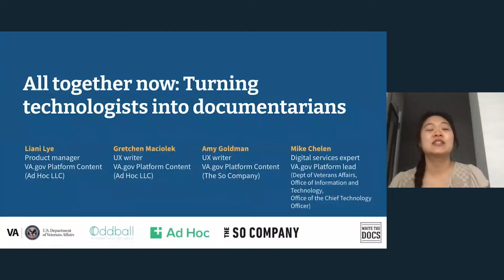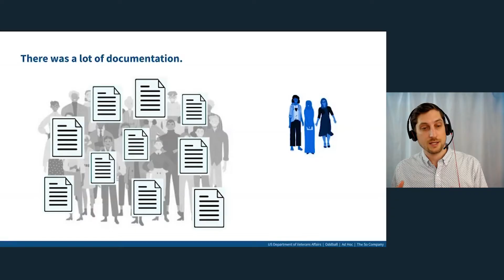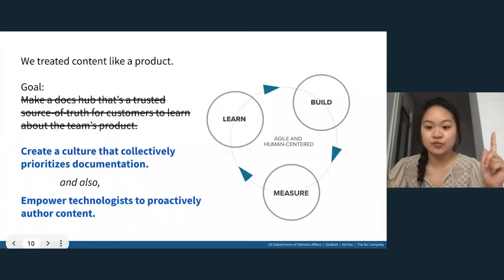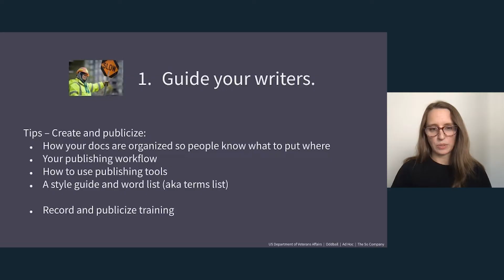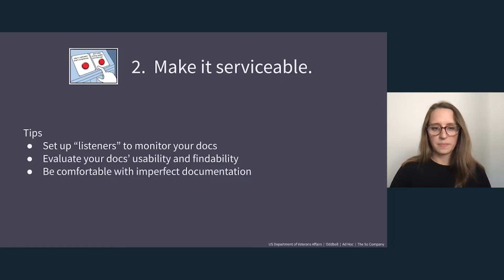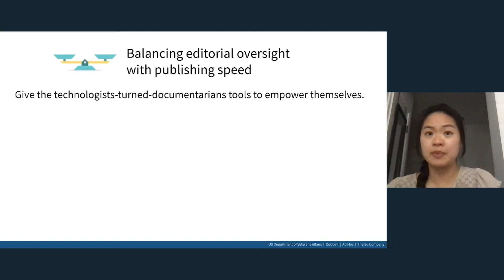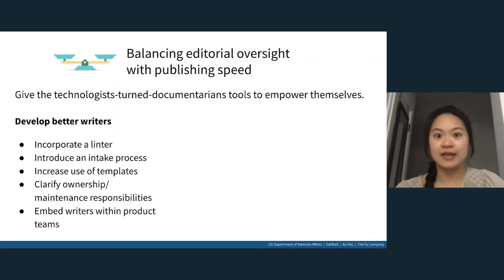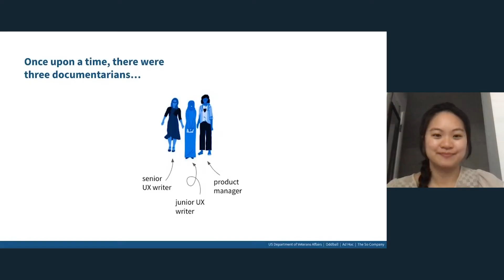Liani Lye & Gretchen Maciolek - All together now: Turning technologists into documentarians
Liani Lye (she/her) and Gretchen Maciolek - All together now: Turning technologists into documentarians